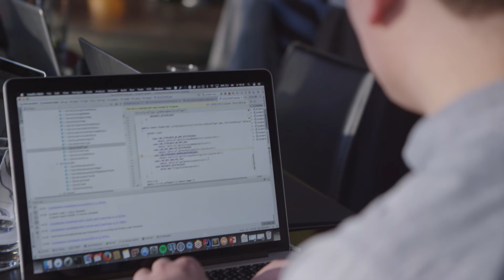Topicus Hackathon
Tijdens Topicus Hackathon (ook wel 'Doe Je Ding Dag' of ‘Horizon’ genoemd) gooien we echt alles even om en krijgt iedereen de kans om zijn of haar idee te pitchen en worden de beste ideeën direct uitgewerkt. Geen idee is hier te gek!